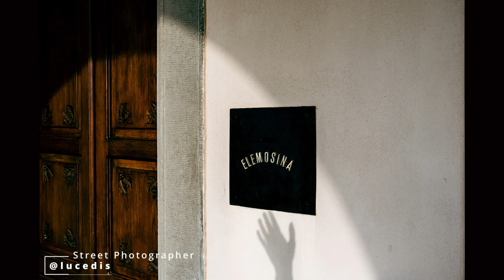Effe4in Foco: dietro l'obiettivo di Lucia di Salvo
Video montato da Samuele Meggiolaro - @samuele_meggiolaro

"Un essere può metamorfosarsi, mutare in profondità,
Per due ragioni sole, due svolte sulla strada della verità:
O ha squarciato le tenebre, accendendo lo sguardo alla realtà,
O qualcuno, dolcemente, ha scardinato le porte del suo affetto, con delicatezza e volontà.
Chi apre gli occhi vede più di quanto il mondo gli conceda,
Scopre i veli e le menzogne, le ombre che la luce cela.
Ma c'è un altro cammino, altrettanto profondo e sincero,
Un sentiero che non inizia con lo sguardo, ma con il palpito del cuore intero,
Quando un altro, con un gesto, un sorriso o un semplice pensiero,
Scalda la fredda armatura, e fa sbocciare l'amore, dolce e vero.
Così cambia l'essere, in un percorso di rivoluzione,
Tra lo sguardo illuminato e l'emozione di una rinnovata passione,
Nel vasto teatro della vita, la sua mutazione
Diviene canto di speranza, preludio di una nuova dimensione".
(noah - 06/2023)

Immergiti nel mondo affascinante della street photography con @lucedis:   fotografo architetto di talento. Ogni scatto è una testimonianza della sua sensibilità unica, capace di rivelare sentimenti nascosti anche nei luoghi più inaspettati. Lasciati trasportare dalle sue immagini, che evocano emozioni profonde e autentiche, emozioni che da soli non avremmo mai immaginato di provare. Scopri la magia di vedere oltre l'ovvio, di sentire oltre il visibile. Questo non è solo un video di fotografia, ma un viaggio nell'anima della città e delle persone che la abitano.